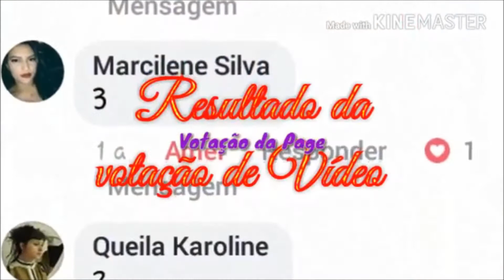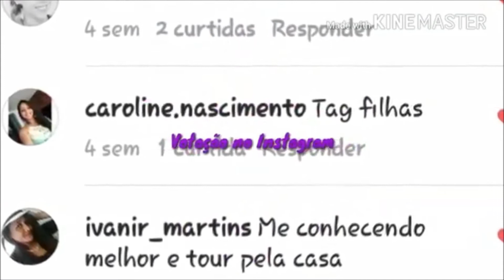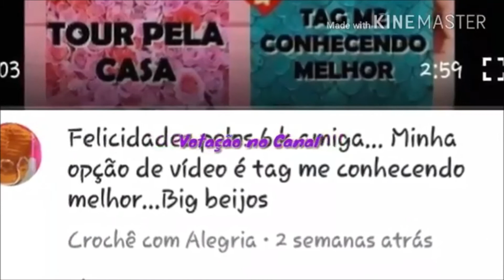|RESULTADO DO VÍDEO VENCEDOR| "COMEMORAÇÃO 6 K CANAL ALINE CAMARGO